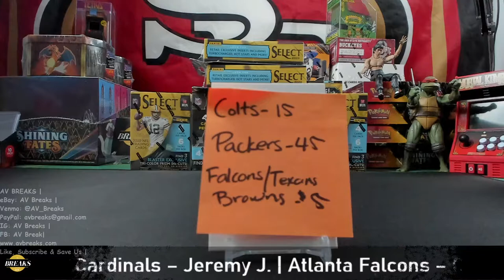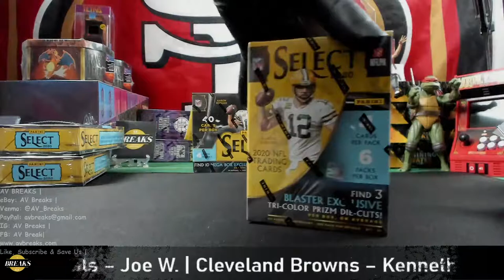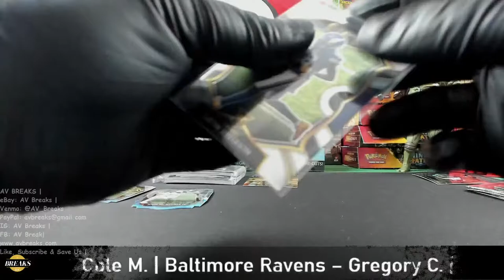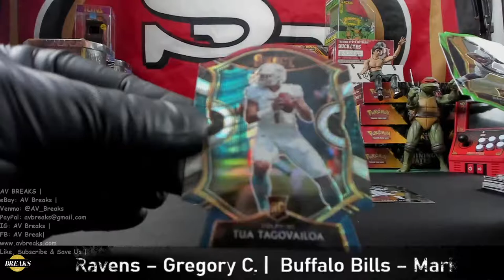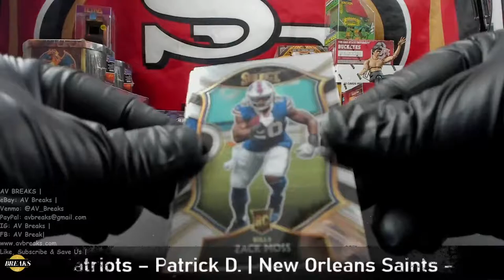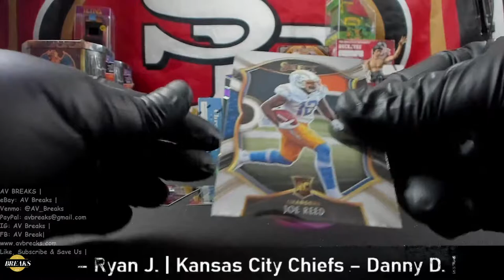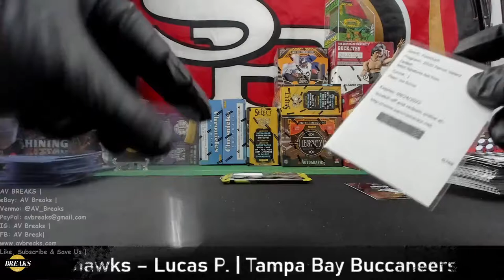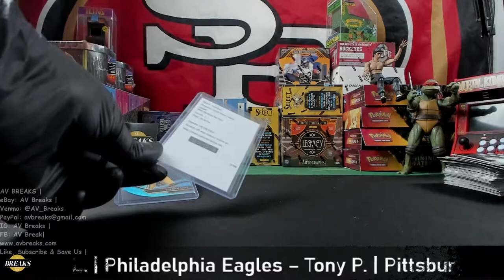05/29/21 2020 SELECT FOOTBALL 6BOX #5292 @ 11:15p